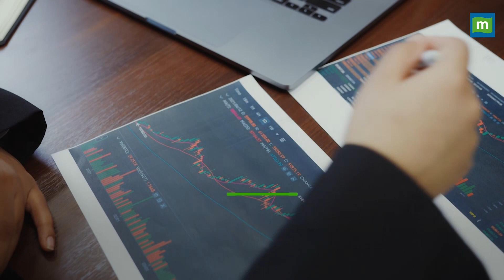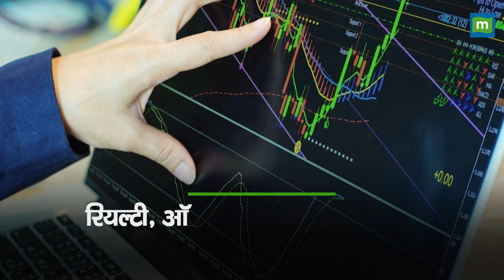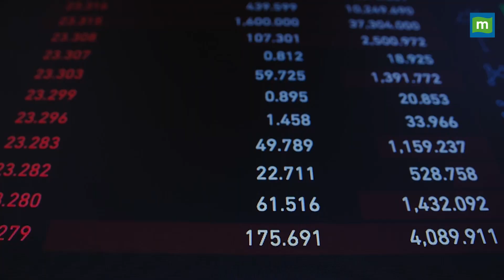Sensex जल्द ही 70000 का लेवल पार कर जाएगा, जानिए एक्सपर्ट की राय | Moneycontrol Hindi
Sensex: अगर रूस यूक्रेन की लड़ाई रुक जाती है और विदेशी निवेशक एक बार फिर भारत का रुख करते हैं तो सेंसेक्स 70000 का लेवल पार कर सकता है…जानिए एक्सपर्ट की क्या है बाजार पर राय. देखिए वीडियो.